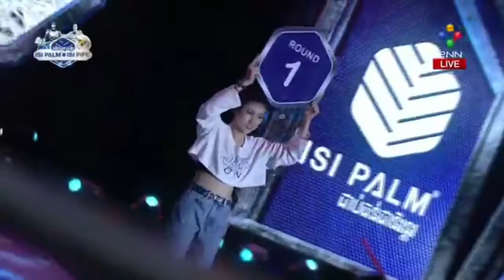Him Serey Vs Kan Menghong, PNN Boxing,29 November 2020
-Him Serey Vs Kan Menghong, PNN Boxing,